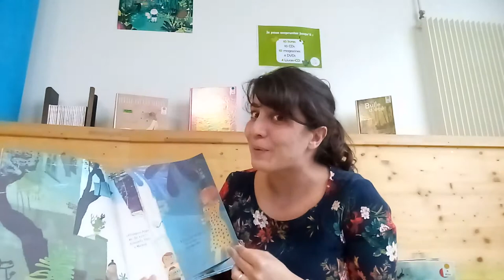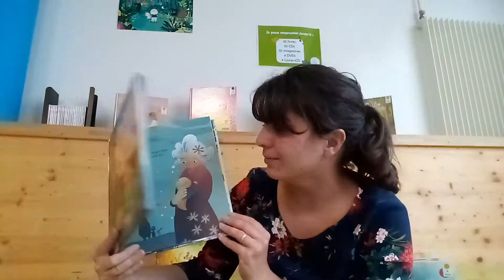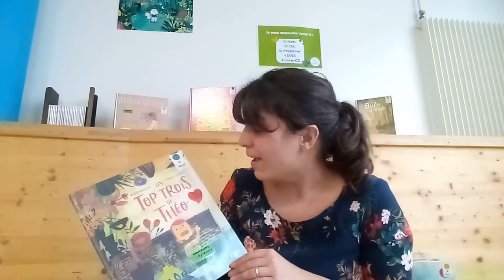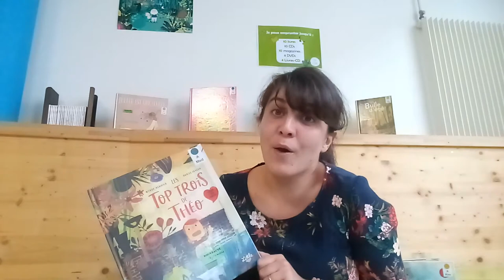Coup de cœur album jeunesse : Les top trois de Théo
Un album écrit par Wendy Meddour et illustré par Daniel Egnéus.